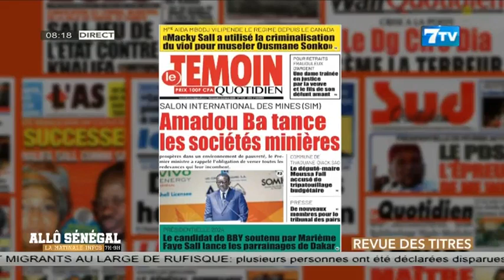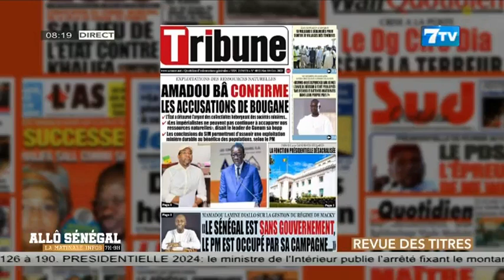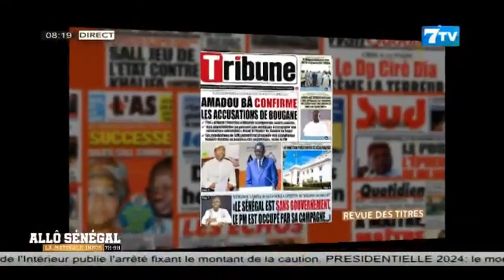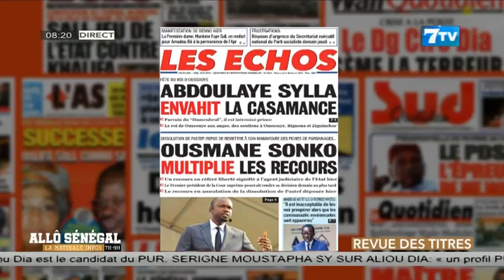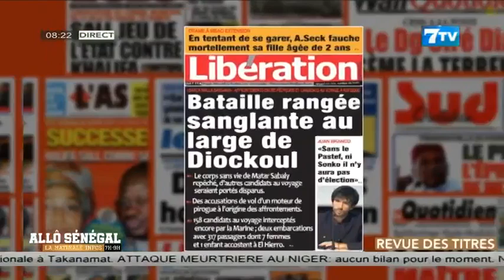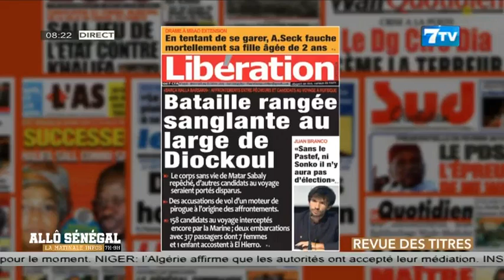Allô Sénégal - la Matinale Infos du Mercredi 04 Oct 2023: La revue de Presse